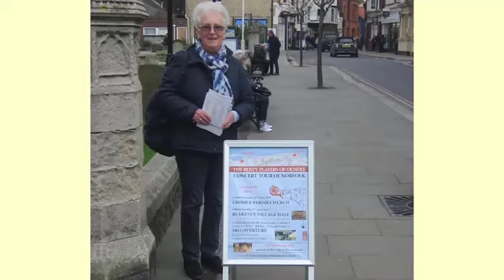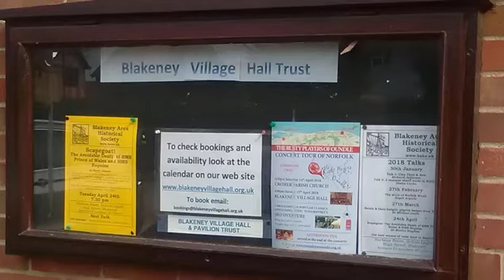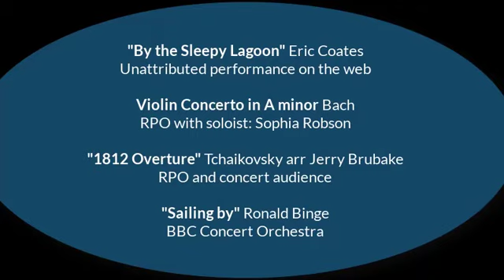The Rusty Players of Oundle visit Norfolk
The Rusty Players of Oundle visited Norfolk for the weekend 14-15 April 2018, playing packed-out concerts in CROMER and BLAKENEY. The programme included the hilarious use of paper bags in the Tchaikovsky 1912 Overture. This video also includes a cheerful interview with Julie of Radio Norfolk.